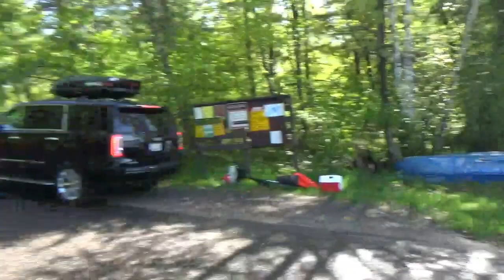Bass Fishing, Steaks on the Campfire, and Night 2 of Trolling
This is a jam-packed video. Great day of fishing and the steaks were so yummy. I do recommend that you try steak cooked on a campfire and see how good it really is. Two more from up north are still to come.